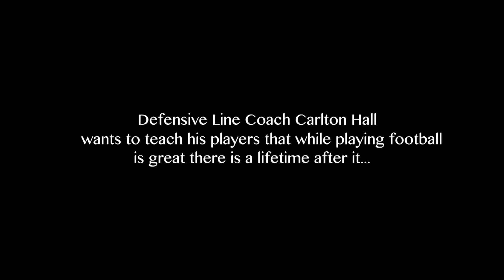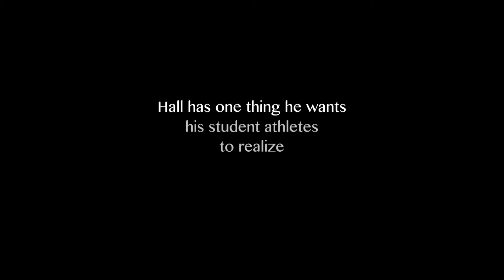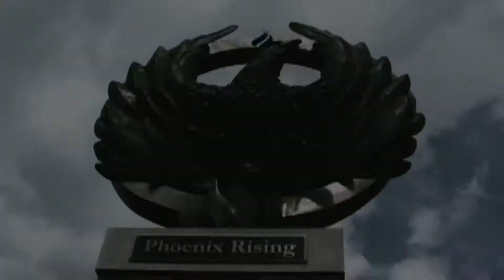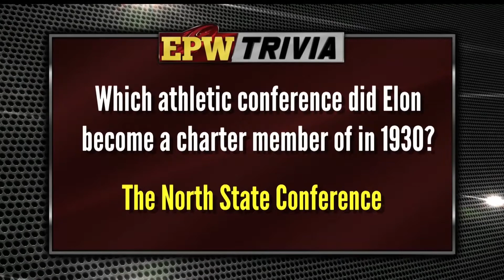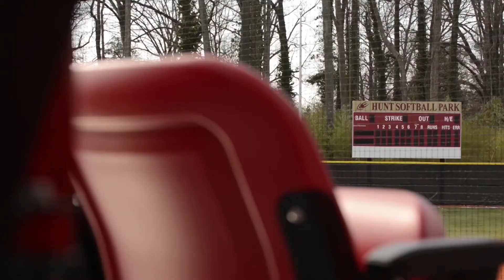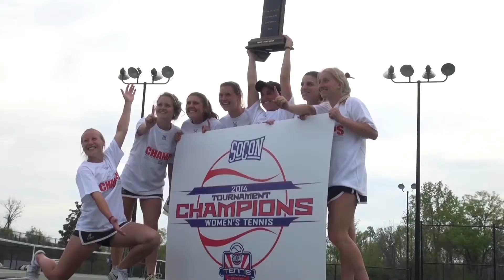Episode 8 - Spring 2014